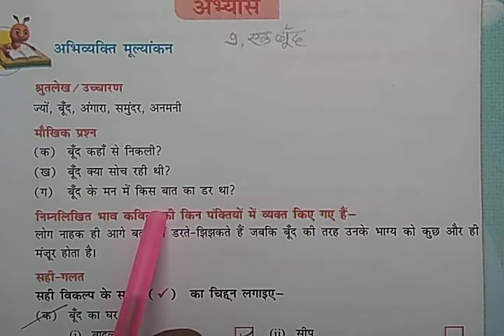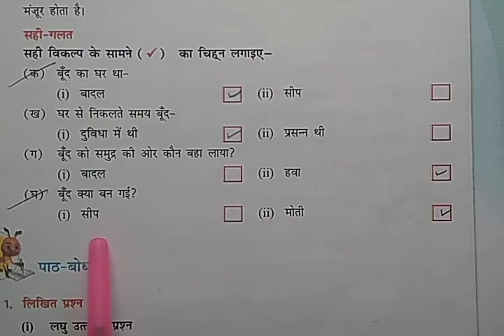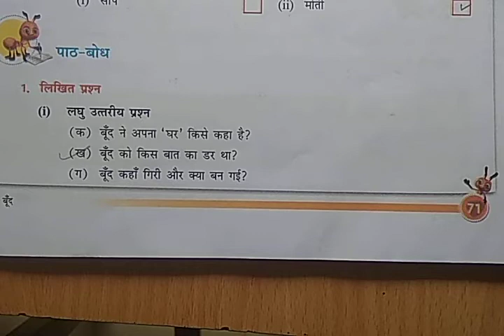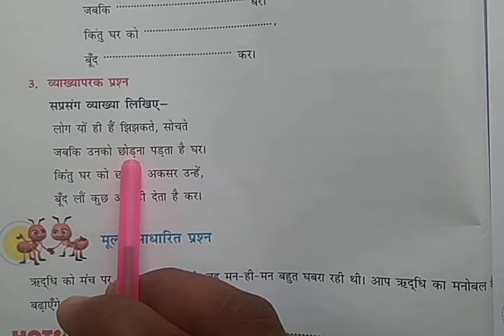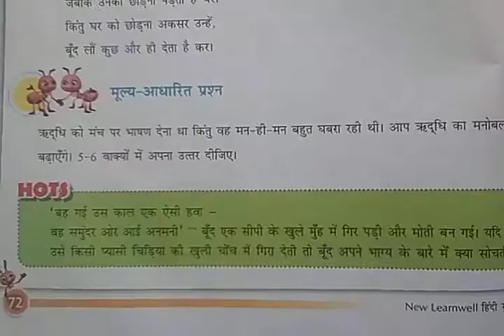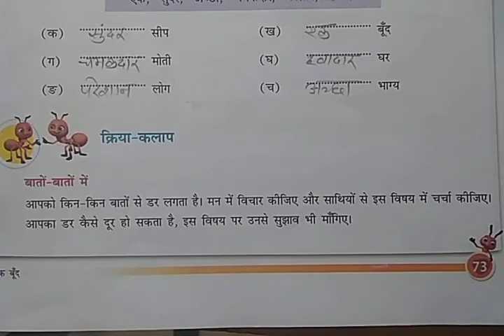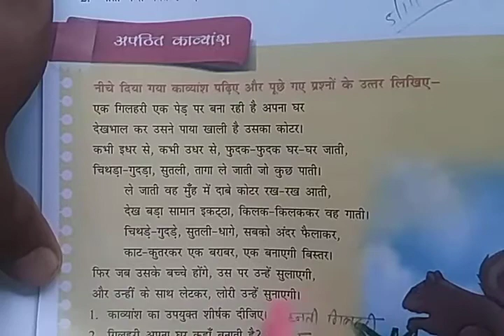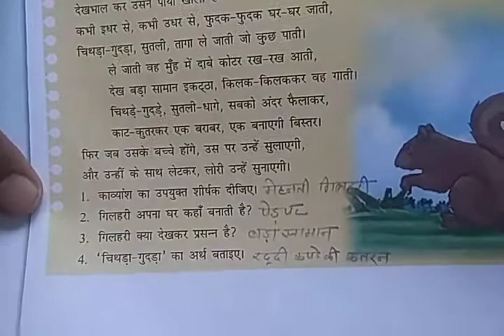एक बूंद , अभ्यास कार्य, कक्षा- 7वी